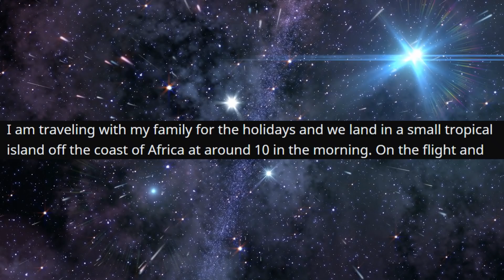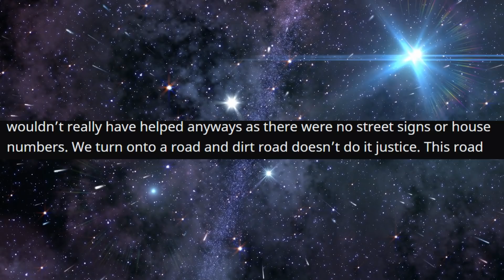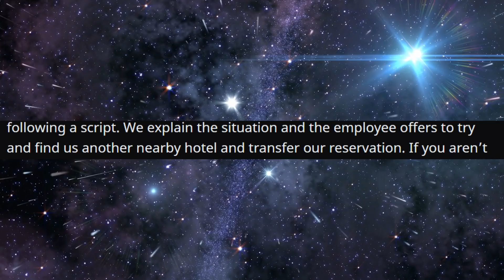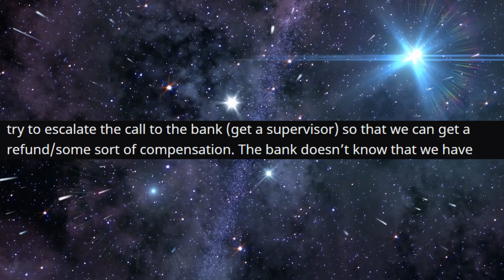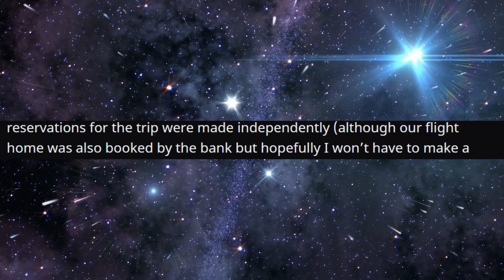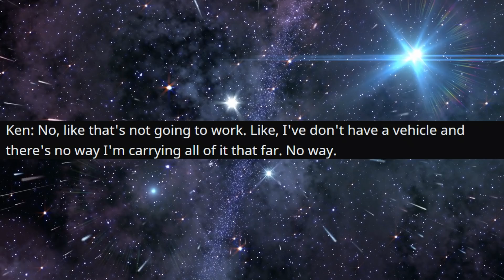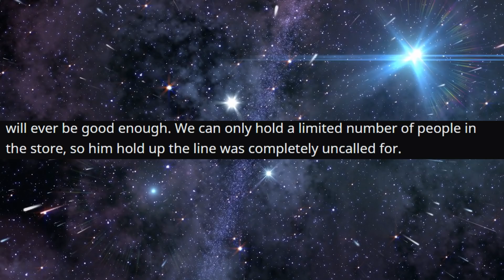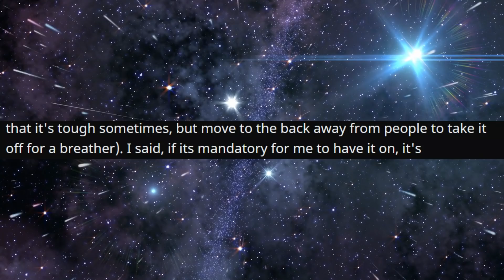r/TalesFromTheCustomer - this Bank SCAMMED us and DESTROYED our Vacation...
this Bank SCAMMED us and DESTROYED our Vacation...